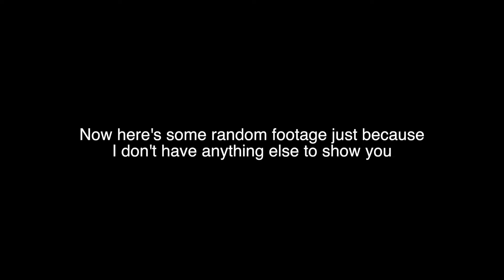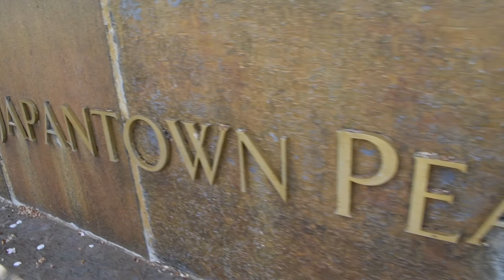I'M BACK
I'm finally back on YouTube after posting very inconsistently!